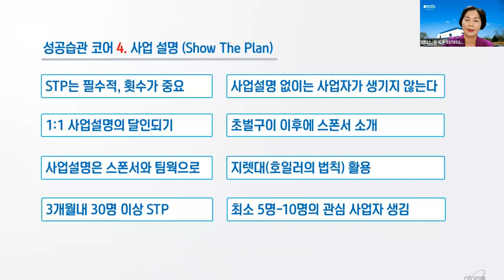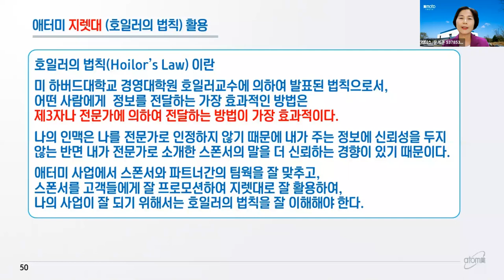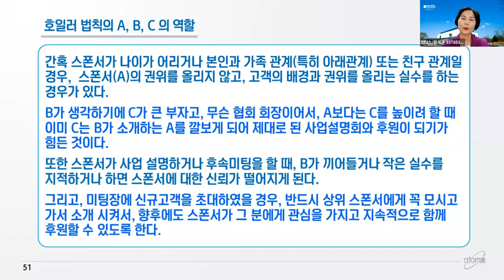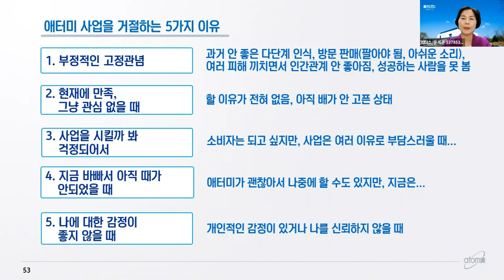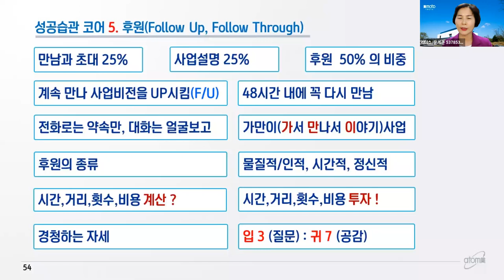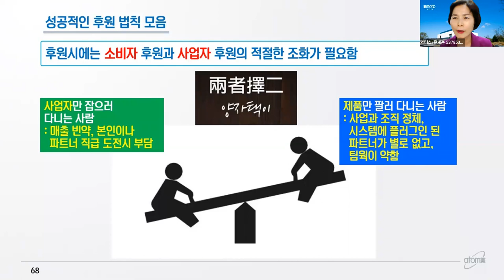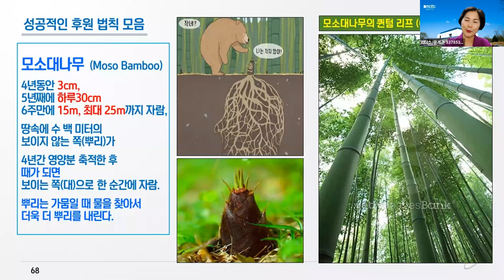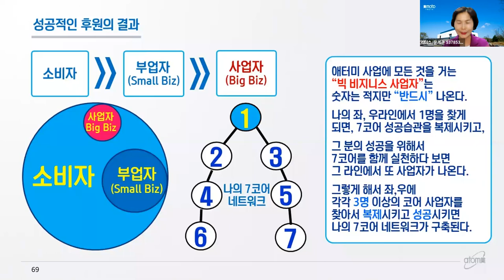애터미TOP 금요성공스쿨 성공시스템 가이드북7코어 (사업설명 /후원)문계순STM